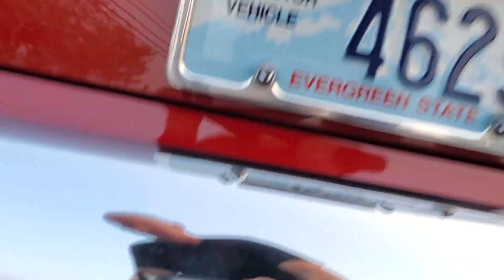sold 1955 PROTOURING BELAIR. . Art Morrison chassis, Ls3, AC, wilwood, 4L70e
hi i have a gorgeous 1955 Protouring / restomod Belair with a full Art Morrison chassis that rides awsome. The fit and finish on this car is over the top. the doors shut great and the gaps are spot on.

- Crate Ls3 motor 495 hp.
- billet surpentine set up.
- Big billet aluminum radiator.
- Art Morrison chassis with coil over adjustable  shocks all the way around, rack and pinion power steering tubular everything.
- wilwood 6 piston brakes up front and 4 piston in the rear.
- 9inch rearend w
- Digital Dakota gauges
- New interior
- Vintage AC, heater and defroster
- power windows.
- power gas cap
- nice sound system.
- budnik 2 piece wheel with 20s on the rear and 18s on the front.

if you need a classic car loan I know a good company.

camaro chevelle nova c10 belair blazer k10 impala nomad fastback gto chevy cheverolet bel air c 10 restomod protouring pro street old school muscle car drop top rag top convertible  Ls1 Ls2 Ls3 Ls6 Ls7 Ls9 LSA Lt1 Lt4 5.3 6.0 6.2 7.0 supercharged procharged turbocharged monticarlo elcamino yenko copo rsss rs ss 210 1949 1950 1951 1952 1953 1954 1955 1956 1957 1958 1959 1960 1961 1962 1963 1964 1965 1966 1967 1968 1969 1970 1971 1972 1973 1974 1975